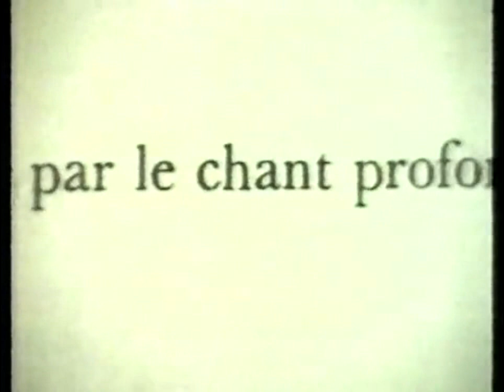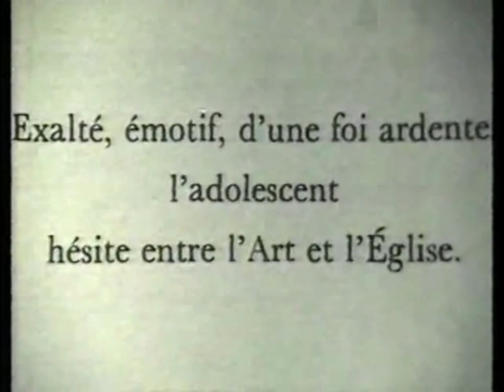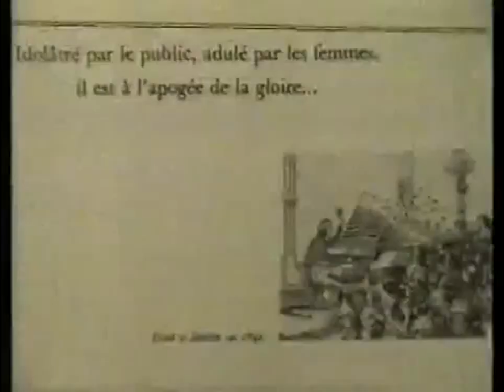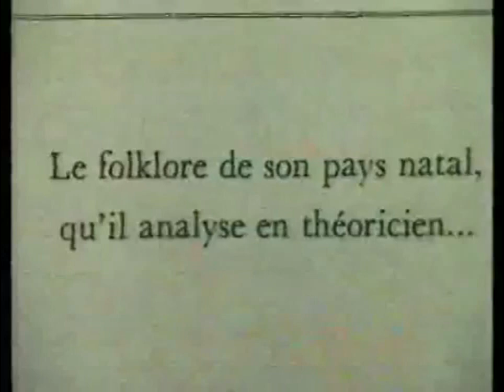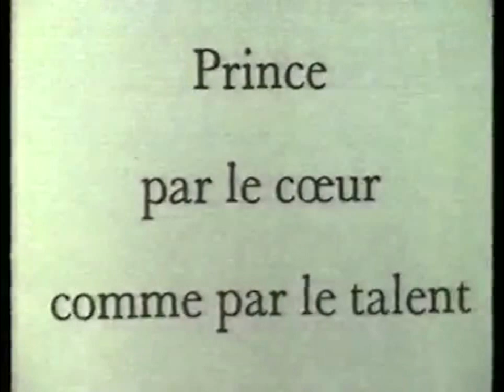Cyprien Katsaris live at the Théâtre des Champs-Élysées, Paris - Liszt: Hungarian Fantasy, S. 123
Franz Liszt: Fantasia on Hungarian Folk Themes ∙ Fantasie über ungarische Volksmelodien, S. 123
With the Mexico City Philharmonic Orchestra conducted by Fernando Lozano

Recorded at the Théâtre des Champs- Élysées, Paris at the end of the 70s.

Issued by PIANO 21 (P21 022-A), the Hungarian Fantasy is available on CD which may be ordered on Amazon